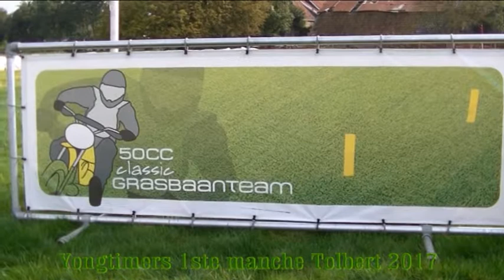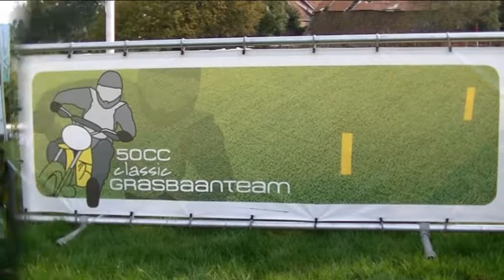Tolbert 2017 1ste manche Yongtimers